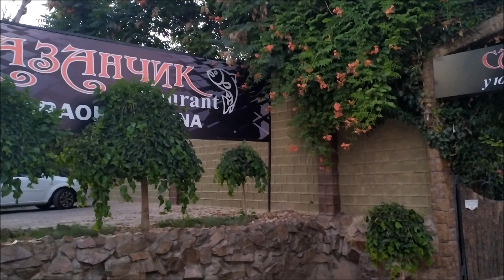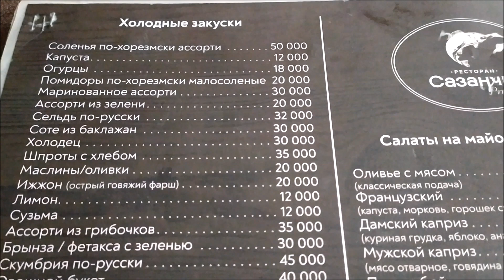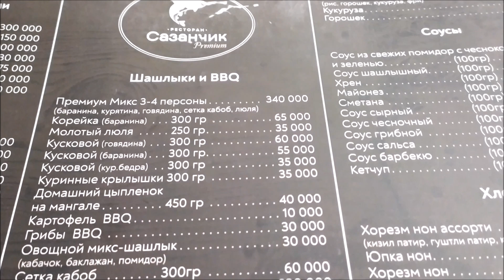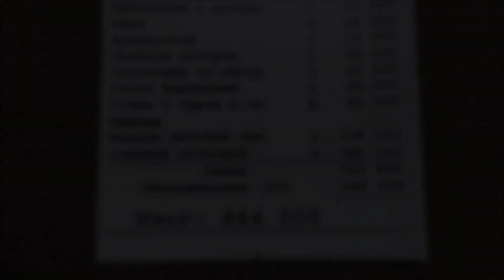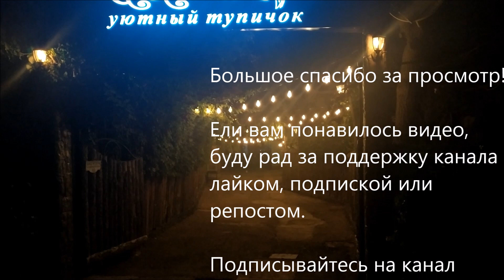Уютный Тупичок Сазанчик ресторан и арт кафе в Ташкенте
Ресторан «Сазанчик Уютный тупичок» прекрасное заведение с европейской, паназиатской, кавказкой и национальной кухней с летней площадкой вместительностью до 120 персон и зимнем садом вместительностью до 150 персон. Принимают и проводят различные банкеты и свадебные торжества.
Кроме этого повара приготовят по предзаказу блюда европейской кухни  барашка на вертеле, гуся с яблоками, индейку, запеченного кролика или поросенка, фаршированную рыбу, баранью ляжку в собственном соку.
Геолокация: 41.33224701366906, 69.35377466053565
Ул. Oyshakhanum 43